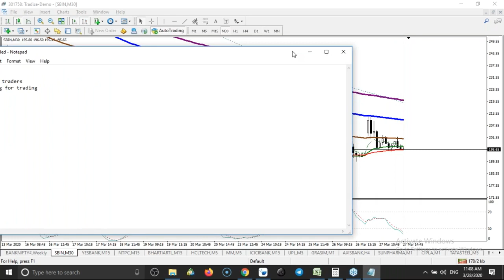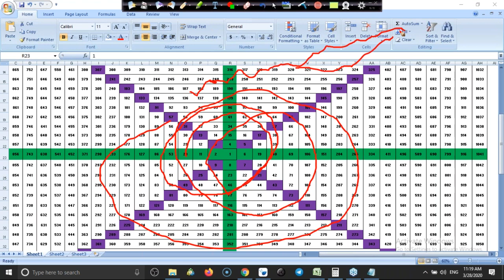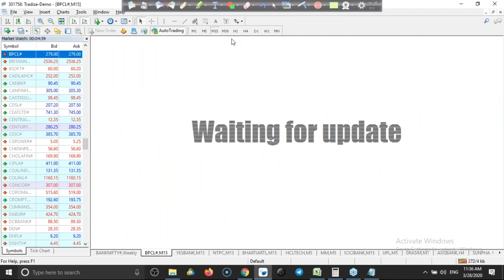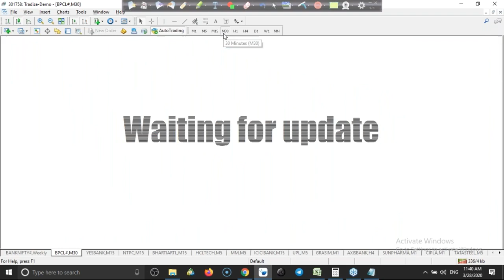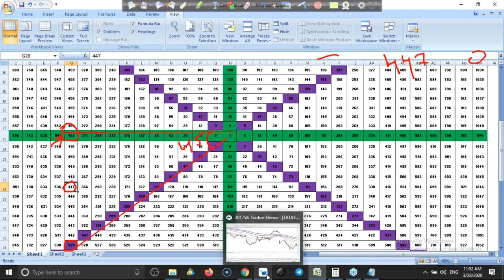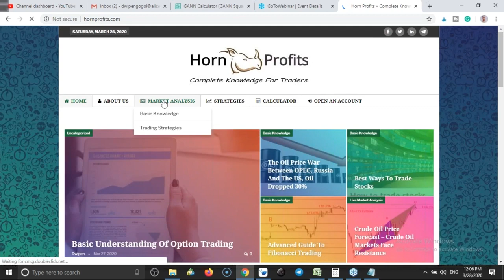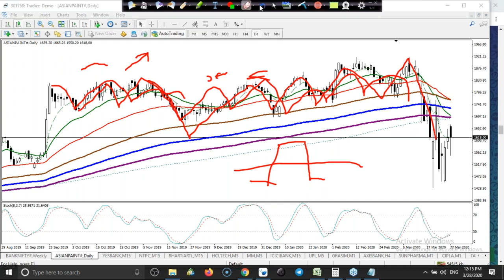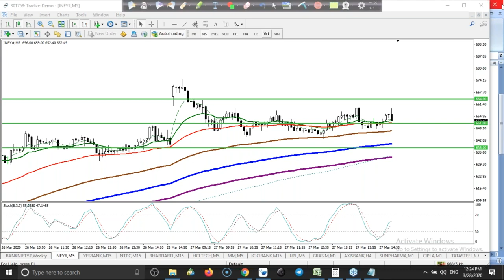Intraday Trading with Gann Square 9